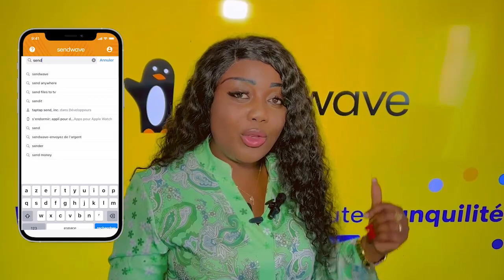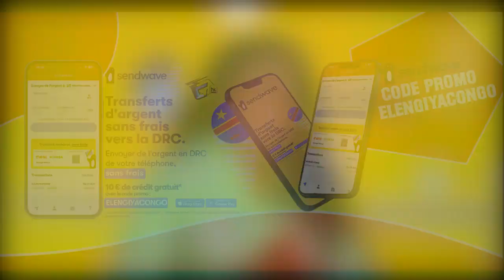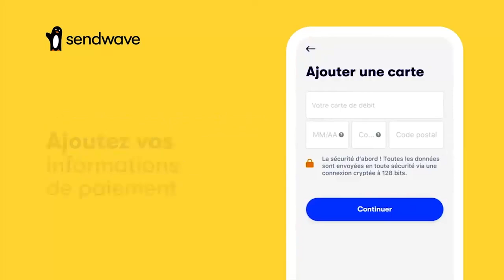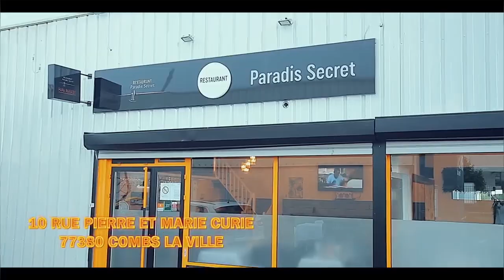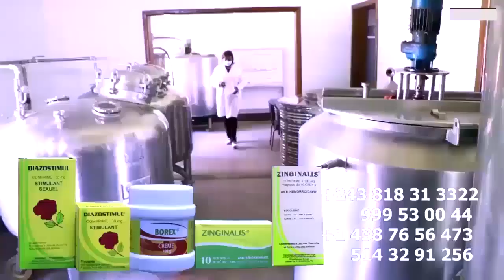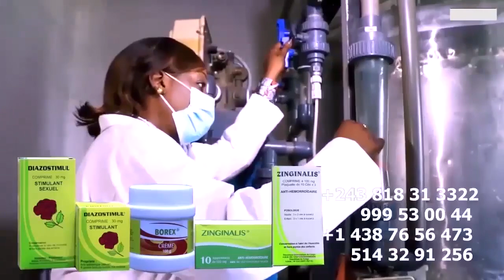DOSSIER FAUX MARIAGE L'ARRESTATION De PAST CHARLE BAMEKO MAMA KONGO APUATI Ba ERREURS Ya Maman MAMI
L'ARRESTATION De PAST CHARLE BAMEKO NZOKA Ba SALA Faux Mariage Na MAIRI MAMA KONGO APUATI Maman MAMI BAMEKO TV @bostraradioTV